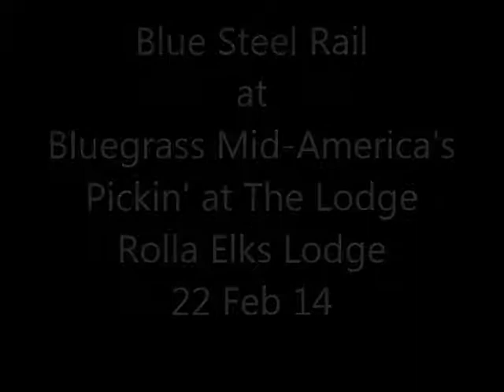Bluegrass Mid-America's Picking at the Lodge featuring Blue Steel Rail 22 Feb 14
Bluegrass Mid-America's Picking at the Lodge featuring Blue Steel Rail